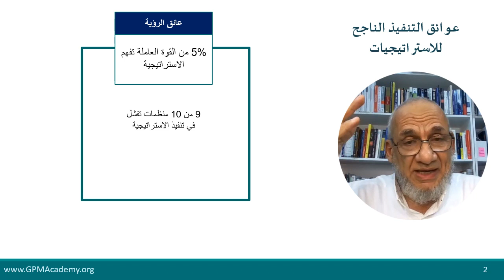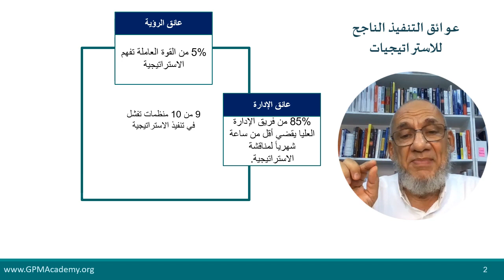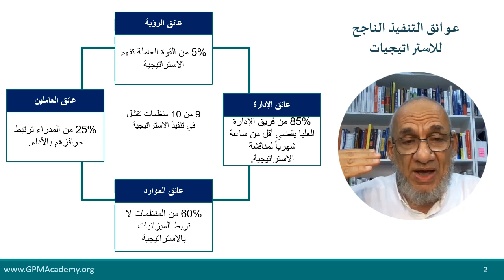Dr. 3M |كبسولة استراتيجية (3): عوائق التنفيذ الناجح للاستراتيجيات